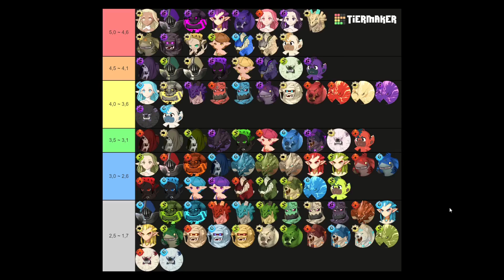Summoners War Chronicles Tierlist 3 Estrelas PT-BR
💲Doe para ajudar o NoCanal a crescer📈